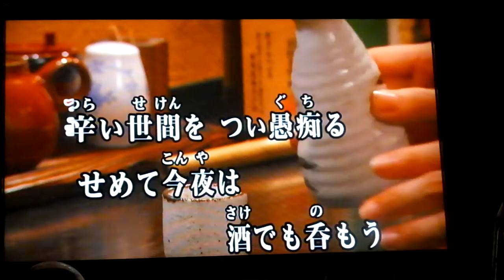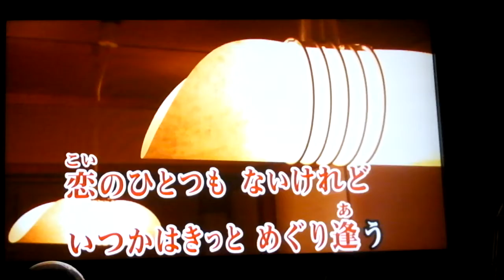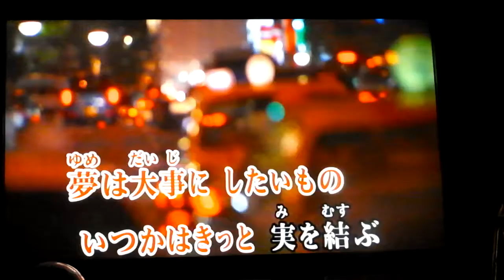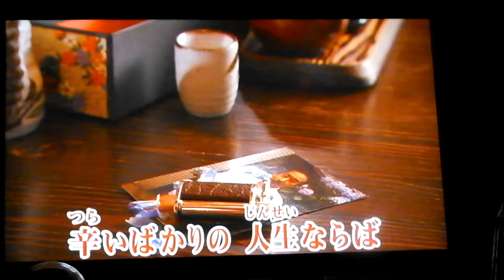明日天気になあれ＃６ 作曲宗田活明 元唄：小林ゆき COVER8001